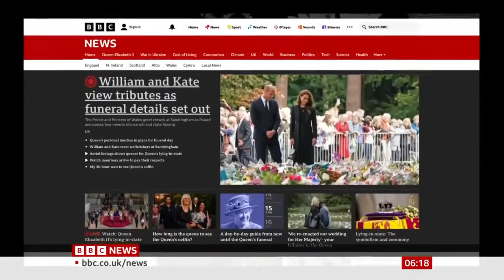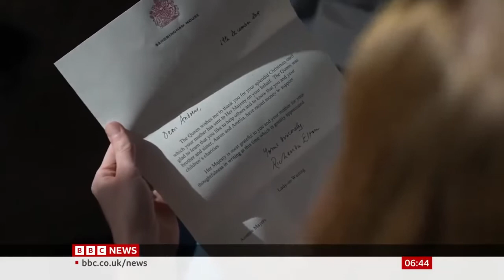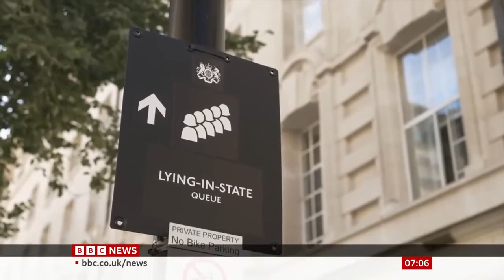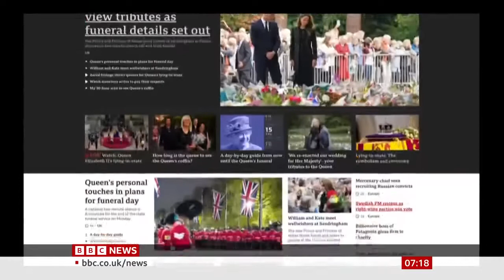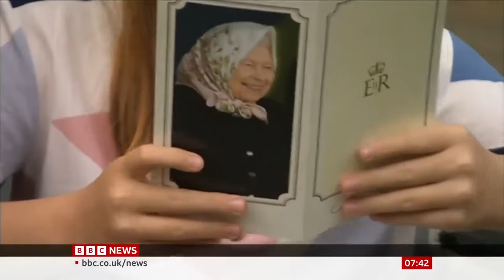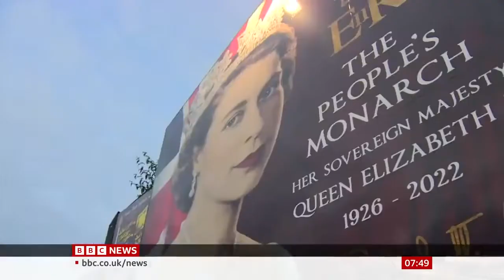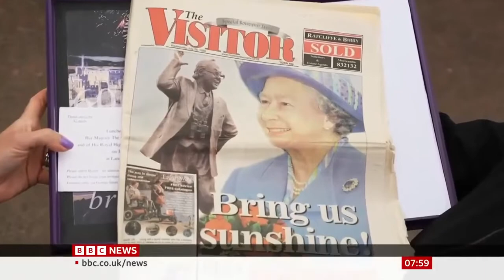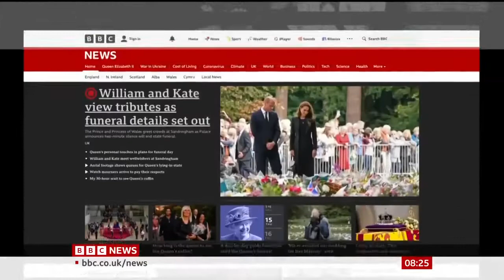BBC Breakfast - Queen Elizabeth II's Lying-in-State Coverage Highlights (18 September 2022)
This was the coverage of the BBC on its Breakfast program on the day before the state funeral and on the second weekend of the mourning period. A sombre version of the BBC Countdown before the program has been included as a bonus.